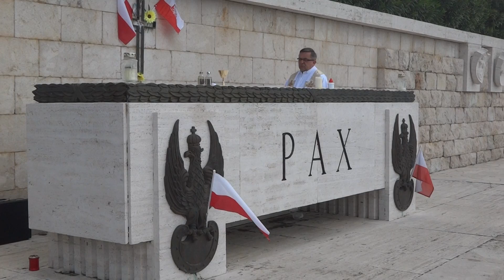Msza Święta na Monte Cassino w 69 rocznicę walk.